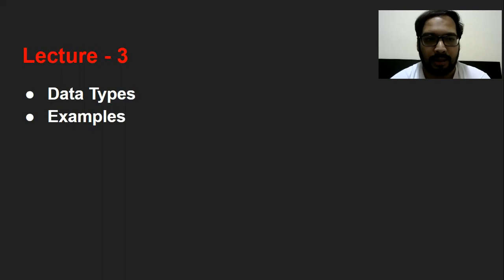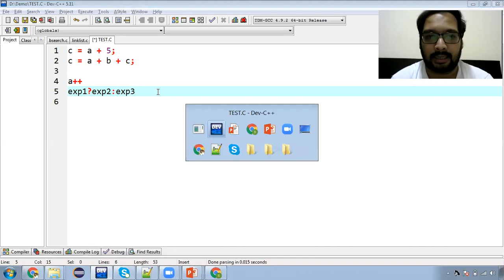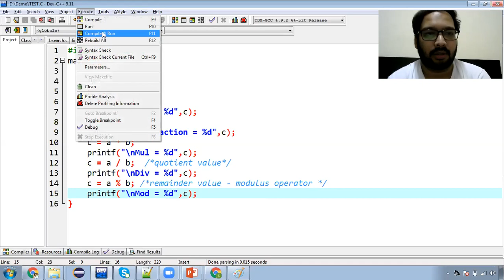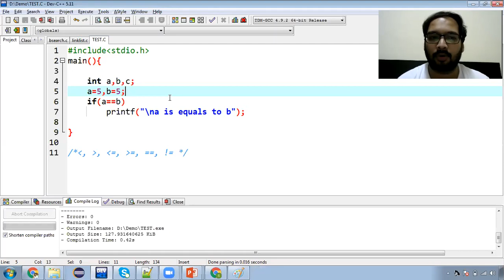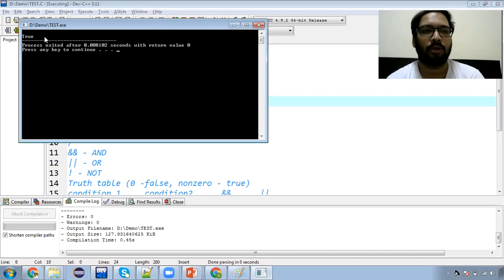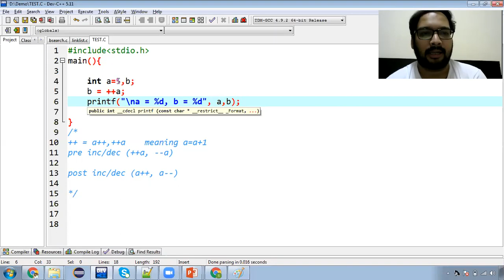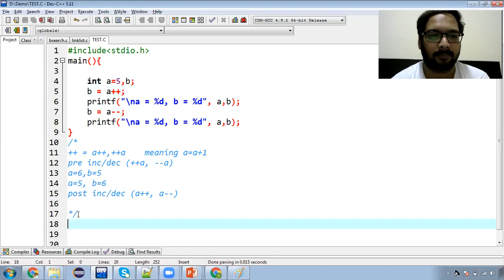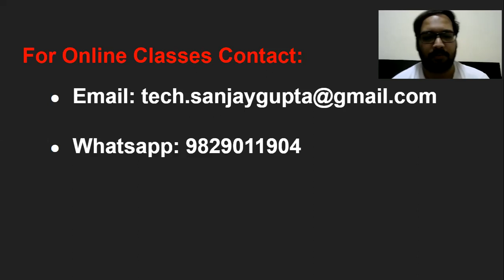4 [Hindi] Operators - Arithmetic, Relational, Logical, Assignment, Inc/Dec and Conditional in C